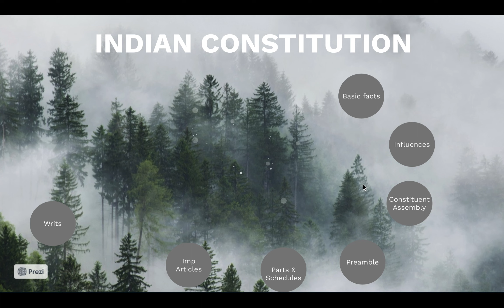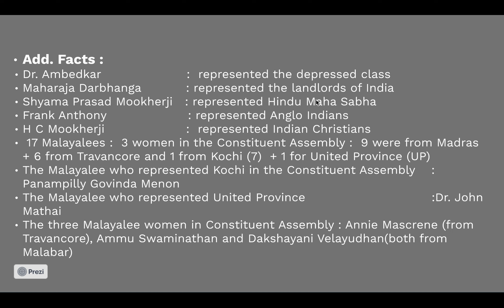Constitution - Constituent assembly - add facts part 6